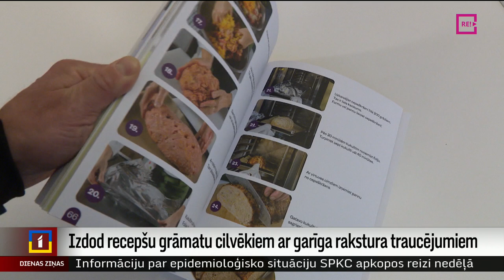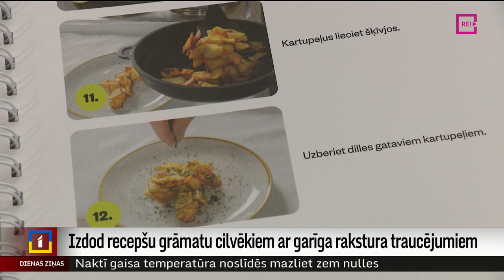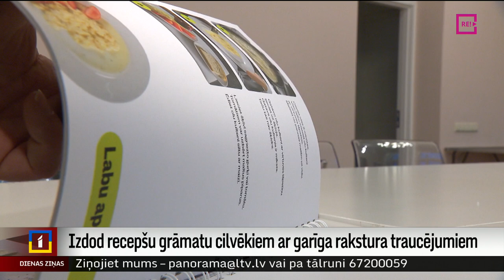Izdod recepšu grāmatu cilvēkiem ar garīga rakstura traucējumiem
Prasmi gatavot ēdienu visbiežāk iemācāmies savā ģimenē. Bet ko darīt tad, ja ģimenes nav un visa dzīve pagājusi ilgstošās sociālās aprūpes institūcijā, kur ēdināšanu nodrošina personāls? Lai ikviens varētu sev pagatavot maltīti, iznākusi ilustrēto recepšu grāmata vienkāršāk uztveramā valodā, kas paredzēta cilvēkiem ar garīga rakstura traucējumiem. Turpina Madara Līcīte.